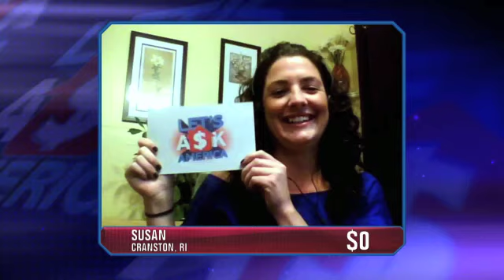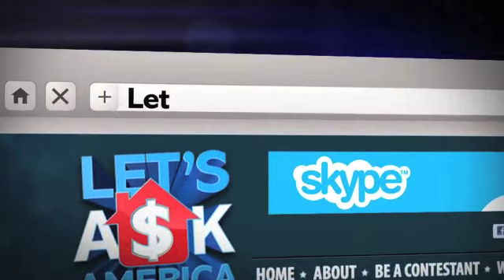More or Less Makeup?